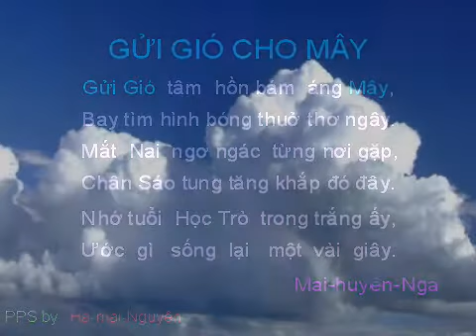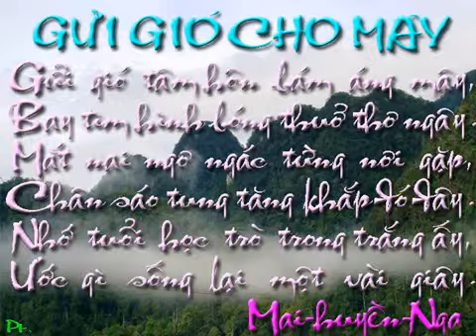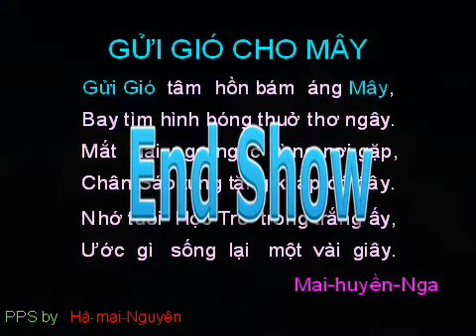GuiGioChoMay Ha mai Nguyen wmv